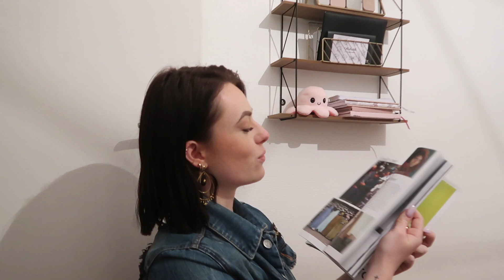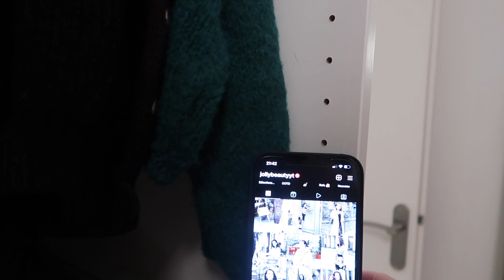CLEAN WITH ME • DAILY VLOG DE JANVIER #27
🤍 Hello! Bienvenue dans ce daily vlog de janvier numéro 27!
Au programme aujourd'hui: je nettoie la maison à fond!!!

●Tests LH/HCG

●Mon lien de parrainage iGraal (10€ offerts à l'inscription au lieu de 3€)

     "Jolly":  -40$ sur l'achat d'un produit et de -80$ sur l'achat de 2 produits
      "FWX1566": -15% sur votre commande
      "2Shirley15": -15% sur votre commande
      "JOLLYJOONE": -15% sur les 3 produits skincare visage (hors coffret).
      "JB10": -10% sur votre commande

●Mon compte Vinted: jollybeauty

● Avec quoi je filme: -Canon G7x

● Avec quoi je monte: iMovie